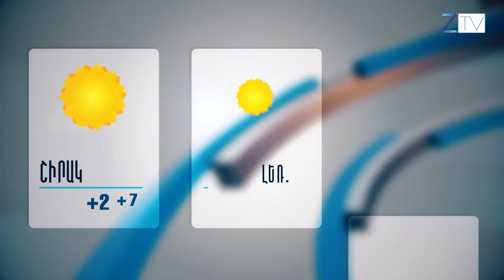Ժ.20:30-ի լուրերի թողարկում՝ 04.12.17